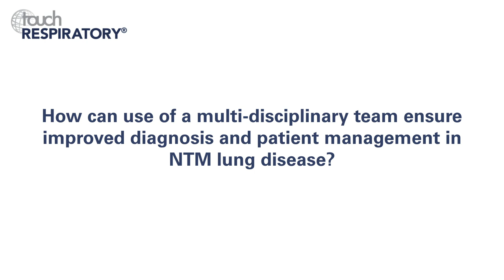Stefano Aliberti, ERS 2018 – Clinical assessment of NTM and its impact on patient care (Part 1)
Stefano Aliberti (University of Milan [UNIMI], Milan, Italy) shares his expert clinical perspectives on the current challenges for diagnosis and treatment of nontuberculous mycobacteria (NTM) infections and how to optimise patient management moving forward.

Questions
1. What are the main challenges encountered in nontuberculous mycobacterium (NTM) diagnosis? (0:12)
2. Why are current NTM guidelines poorly adhered to in clinical practice? (2:10)
3. How can use of a multidisciplinary team ensure improved diagnosis and patient management in NTM lung disease? (3:14)

Speaker disclosure: Stefano Aliberti has nothing to disclose in relation to this video interview.

Filmed at the European Respiratory Society (ERS) International Congress 2018, Paris, France, September 2018, supported by an unrestricted independent educational grant from Insmed.